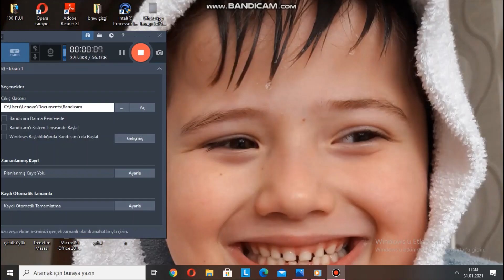Gülünce Neşe Saçan İnsanlar / People who Radiate Cheer When They Laugh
Leman Ömerova